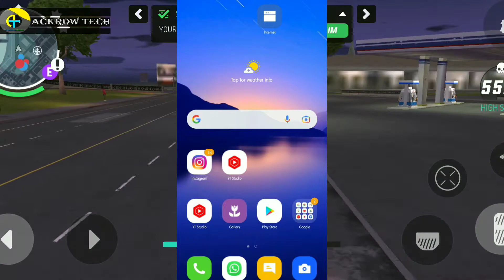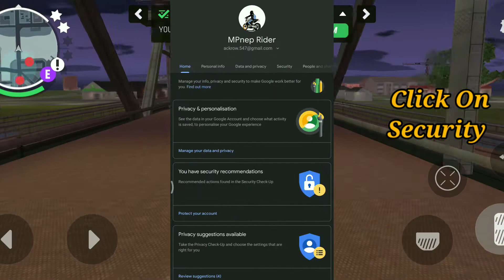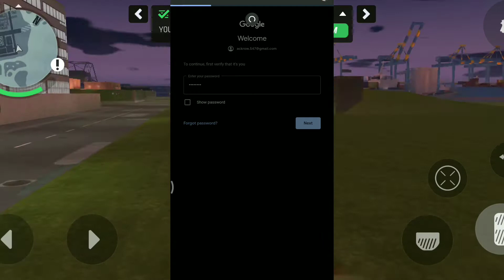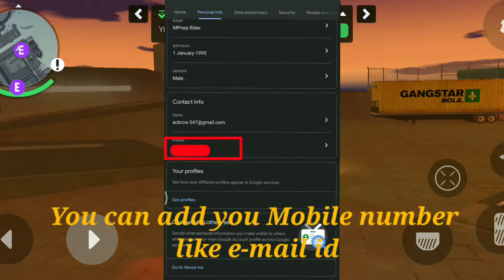How To Change Gmail Password /Kaise Gmail Ka Password Change Kare/2021Google account setting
Hello Dosto

  Dosto Aaj ke vedio mai bataunga Gmail id ka password kaise change karna hai...

Background music